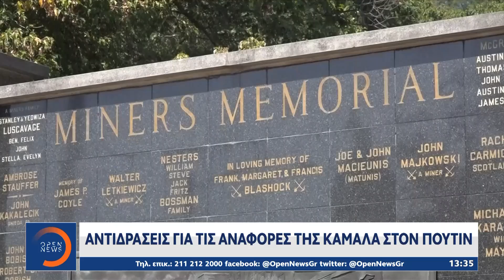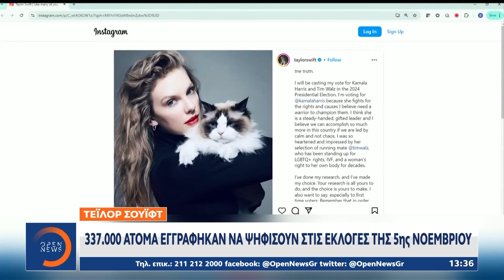Συνάντηση Τραμπ με Μπάιντεν και Κάμαλα στο «σημείο μηδέν» λίγες ώρες μετά το debate | OPEN TV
Γίνετε μέλος στο κανάλι του OPEN για να αποκτήσετε πρόσβαση σε προνόμια:
Κάμαλα Χάρις και Ντόναλντ Τραμπ συμμετείχαν σε τελετές μνήμης της 11ης Σεπτεμβρίου και μάλιστα συναντήθηκαν ξανά, δίνοντας τα χέρια, με τον Ρεπουμπλικάνο υποψήφιο να δηλώνει ξανά ότι κέρδισε το debate, λέγοντας ότι αυτή που έχασε ήταν η Κάμαλα Χάρις, γι' αυτό ζητάει και δεύτερη τηλεμαχία. Ψηφοφόροι των δύο κομμάτων σχολιάζουν όσα ειπώθηκαν στο debate, την ώρα που Ρεπουμπλικάνοι βουλευτές εκφράζουν ανησυχίες για την απόδοση του Τραμπ σε αυτό.